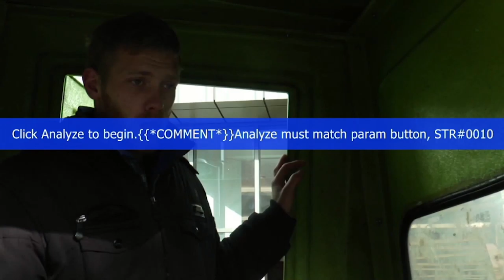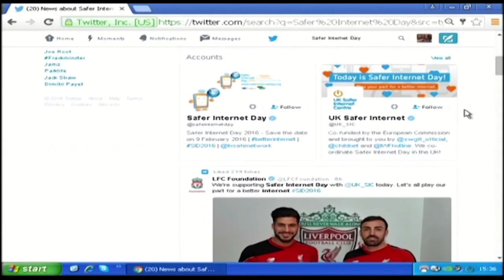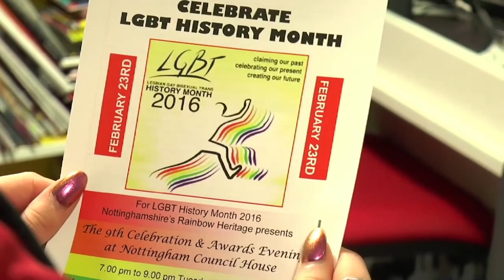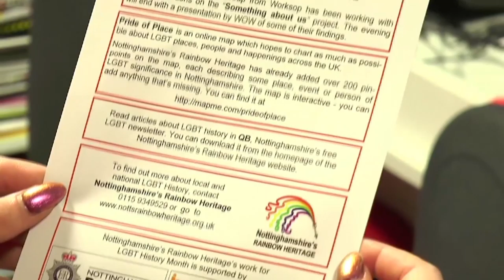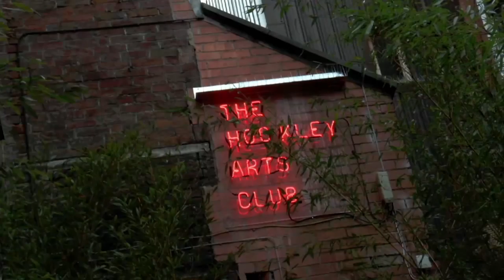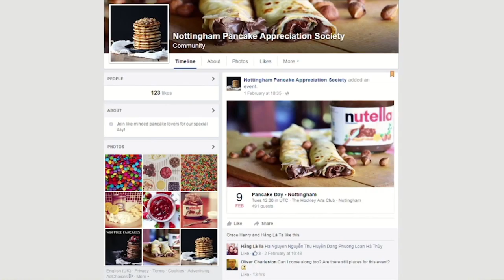Dan Jardine Newsday 02 09 16 4pm